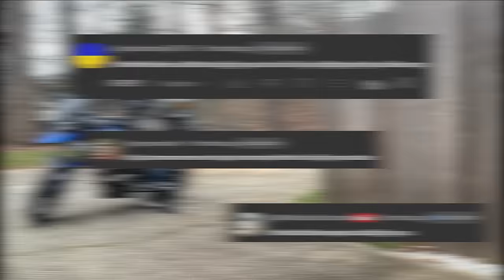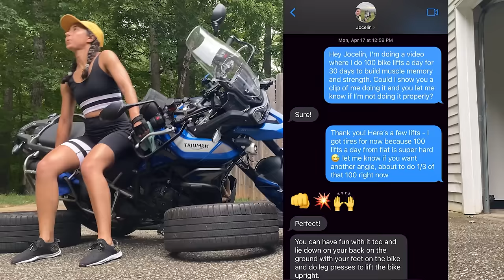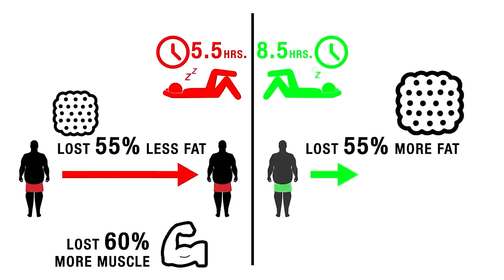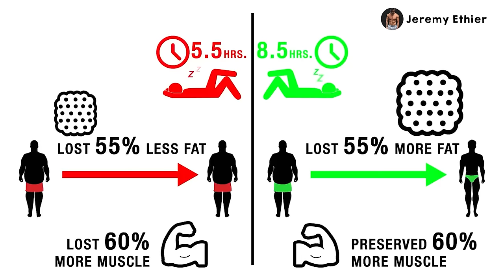I Did 100 Bike Lifts a Day for 30 days… Here’s What Happened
I dropped my bike 100x a day for 30 days just to lift it. Too many people say that if you can't lift your bike, then it's "too big" for you. I disagree. Don't let the under performers "should" on you. Rise to what you want. Don't downgrade to what you don't want.

See videos reserved only for channel members, like deleted bonus scenes!

GoPro chin mount *code Doodle10*
My iPhone14 :P